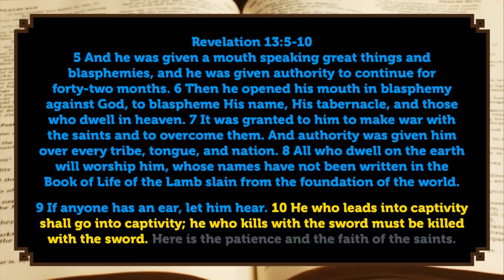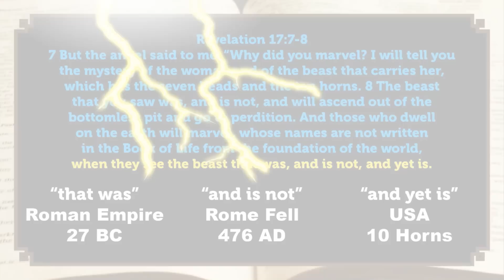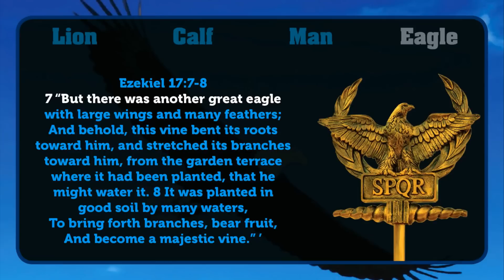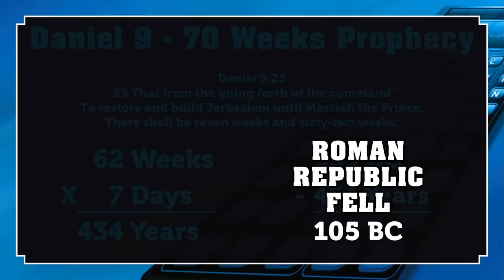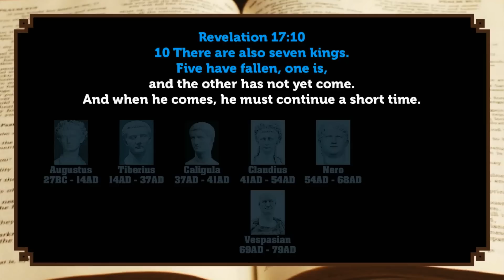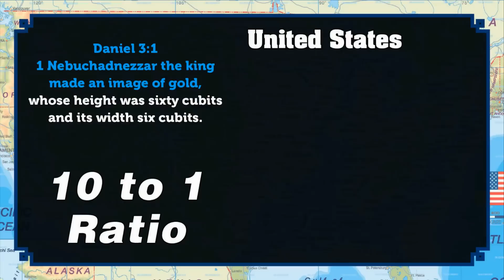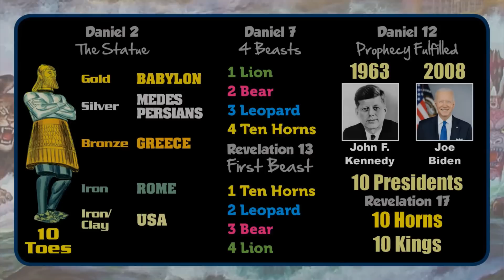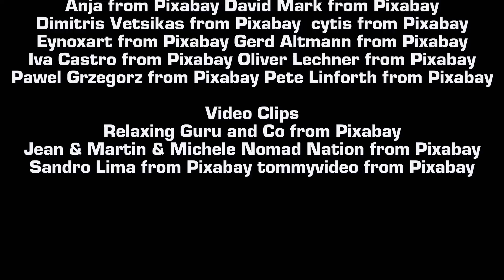The First Beast of Revelation Identified! Using Prophecies (Book of Daniel), and Parallels.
This video will identify the First Beast of Revelation, using many parallels and prophecies in the bible. It will spend much time in the Book of Daniel, almost the entire book.

The bible is the inerrant Word of God, on this channel we believe that the Bible is the truth. Although it was written by 40 different human authors, there was one common ghost writer and that is The Holy Spirit which inspired all of them. This channel tries to stay away from theology but instead focuses on a unique Bible Study approach by connecting the bible as a whole book using tools such as typology, parallelisms, and multiple-layered contextualized connections. Yes, God can operate on different levels at the same time, to mean more than one thing at the same time.

I enjoy a deep dive Bible Study, and always will cite scripture to back up the conclusions.

Here is a 3 part series following the connections from Holy Spirit to the 2 pillars mentioned throughout the bible and follow that into the end times in Revelation:

Jesus and his ride into Jerusalem on a Donkey with the sons of David:

We have a couple of videos studying the structure of the original Hebrew Language: